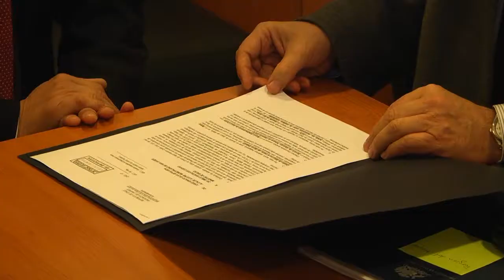PETITORIO MINISTRO SALUD SAPU SAN JAVIER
UNA CARPETA CON LOS ANTECEDENTES QUE JUSTIFICAN LA CREACIÓN DE UN SAPU PARA SAN
JAVIER , FUE ENTREGADA POR EL ALCALDE JORGE SILVA AL MINISTRO DE SALUD , EMILIO
SANTELICES DURANTE LA VISITA QUE REALIZÓ A LA COMUNA.